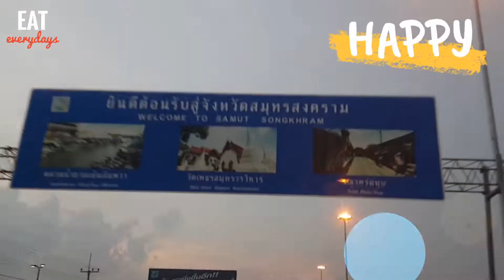ชิมช้อปใช้ ตลาดน้ำอัมพวา สมุทรสงคราม| กินปูดูหิ่งห้อย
ชิมช้อปใช้ เที่ยวสมุทรสงคราม กินปู ดูหิ่งห้อย